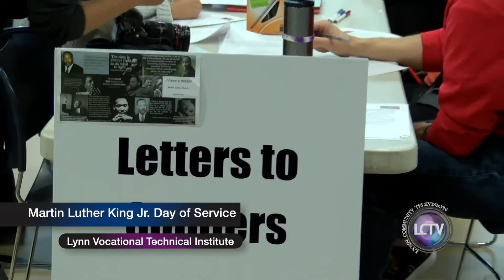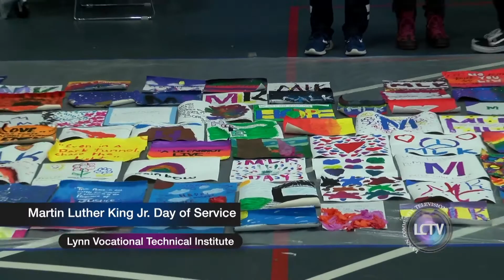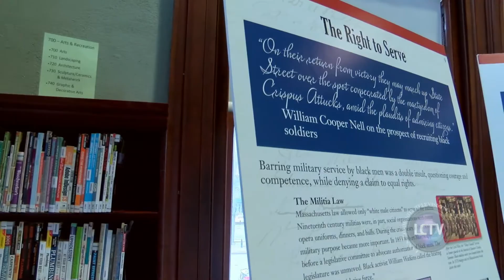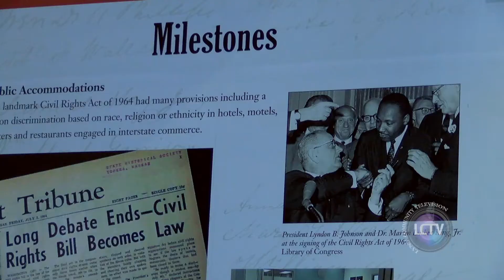LCTV News | January 31, 2020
On this episode of the LCTV News anchor Mukala Kabongo recapped news from the past week including Mayor McGee endorses Ed Markey, Navigators add to front office, Community Development applying for state & federal grant, sit down with the Greater Lynn Senior Services, Lynn Police update, and more.

We feature recaps of the Martin Luther King Jr. day of service, Mural unveiling at Estefani's restaurant, Lynn Public Library's Freedom Agenda, Lynn Housing Authority housing forum & Saving King's Lynn forum

On the Lynn Lowdown we spoke with Jillian O'Brien.

The LCTV News is a weekly news program highlighting several big news stories in Lynn, video showcases of organizations and places in Lynn, interviews with movers and shakers within the Lynn community, and more.